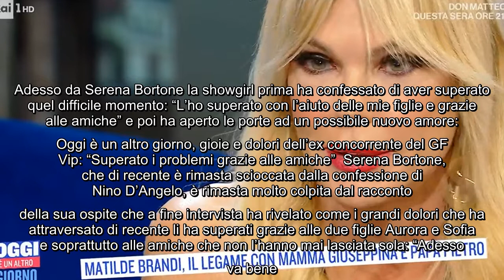Matilde Brandi non trattiene le lacrime da Serena Bortone, il ricordo dei genitori: "Troppo dolore"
Matilde Brandi non trattiene le lacrime da Serena Bortone, il ricordo dei genitori: "Troppo dolore" Nella puntata di questo pomeriggio 7 aprile di Oggi è